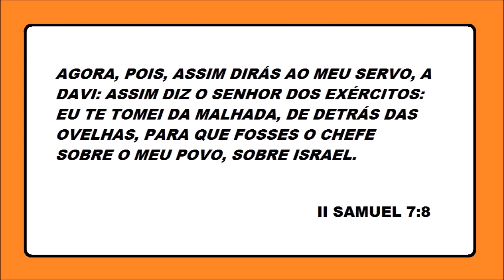DEUS MUDA A HISTÓRIA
MISSIONÁRIA REGINA FALA SOBRE DEUS MUDAR A HISTÓRIA.